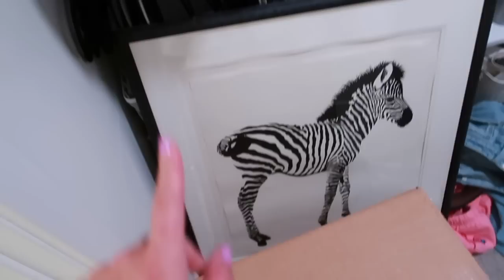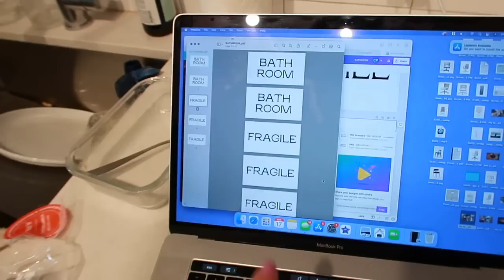MOVING VLOG: Arlington VA to Raleigh NC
A crazy, chaotic moving week packing up my one-bedroom apartment in Arlington VA to move to Raleigh NC! I was genuinely shocked at how much we were able to fit into this place!

I shared the actual moving day experience on Reels and TikTok, but Bellhop (the mover I used) was a lifesaver! (If you want a discount, CLARA10 should get you some $$ off your move)

If you haven't been following me on Instagram or TikTok, you have some fun moving videos to catch up on! Since this video, I've been getting settled into my apartment in Raleigh before a two-week trip to Cape Cod. So much furniture is back-ordered, but hopefully, most will deliver in late September so I can give you a full apartment tour in early October!

So excited to bring you along on some Raleigh adventures!

If you're new here, hi! My name is Clara, I’m 23, & I live in Raleigh (!!) with my boyfriend and I work in marketing! I started filming my productive work vlogs on TikTok and now I’ve branched out to post longer content & postgrad vlogs on YouTube. Follow along for daily motivation, daily vlogs, morning routines, and more productive days in my life!